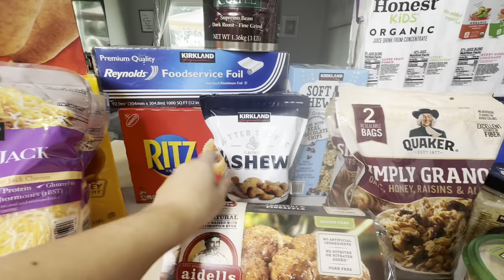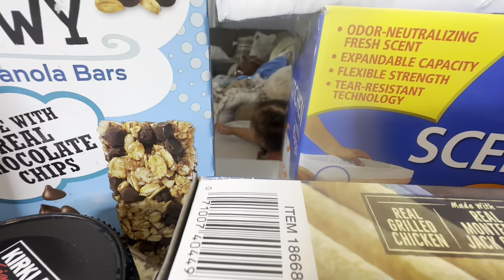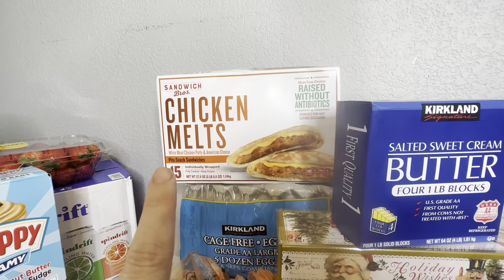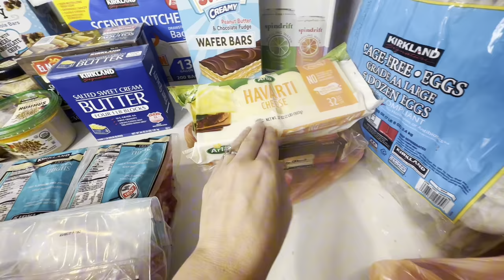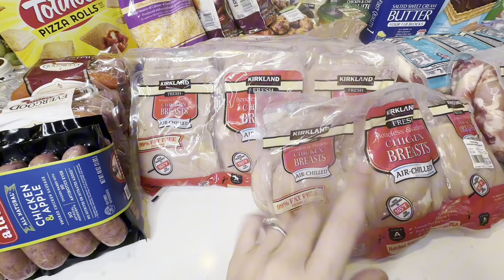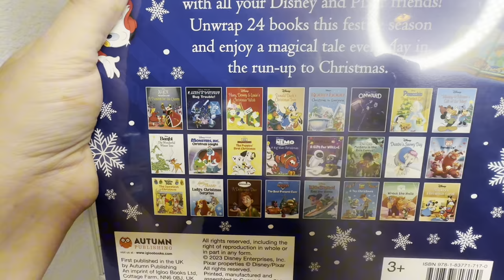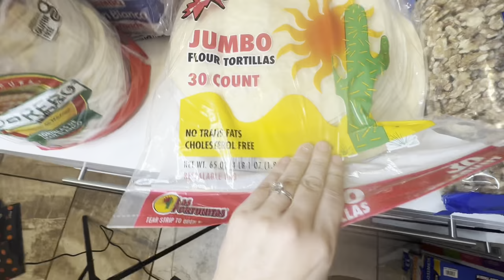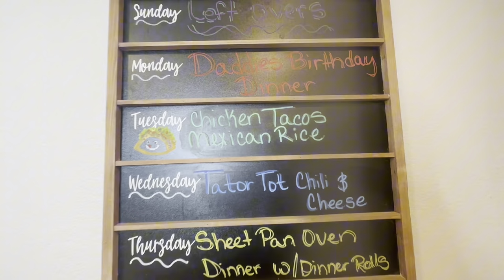Massive Costco Haul | Once A Month Haul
Channeling my inner @thewadsquad @amymaryon @JamerrillStewart

Remember
💕You are Not Perfect
💕& That’s Perfectly Okay